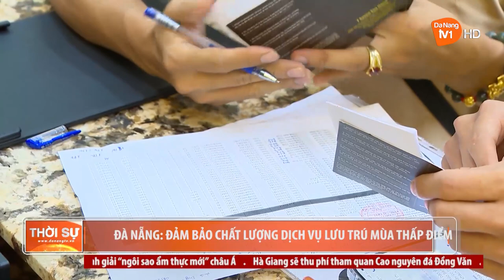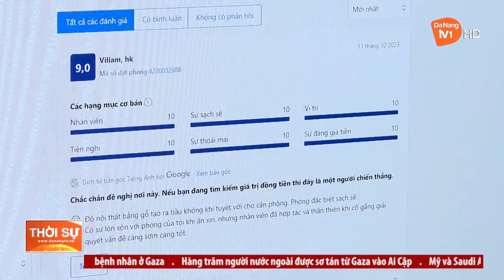ĐÀ NẴNG ĐẢM BẢO CHẤT LƯỢNG DỊCH VỤ LƯU TRÚ MÙA THẤP ĐIỂM